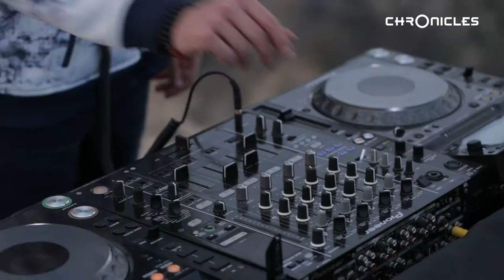Hrag Mikkel @ Cedars of God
a 1 Hour DJ set Rendezvous with Hrag Mikkel at Cedars of God, Lebanon for Chronicles.